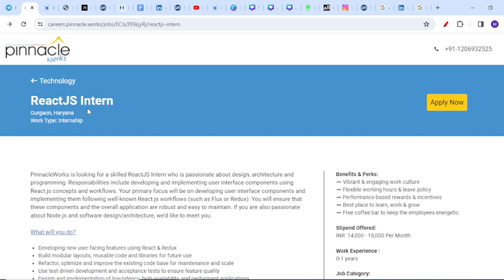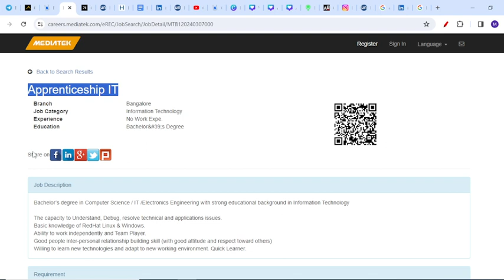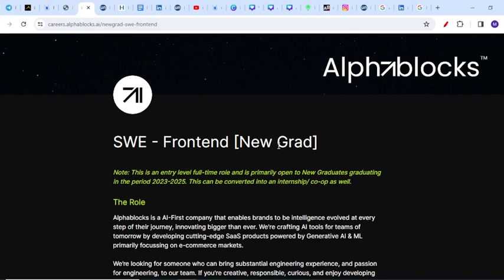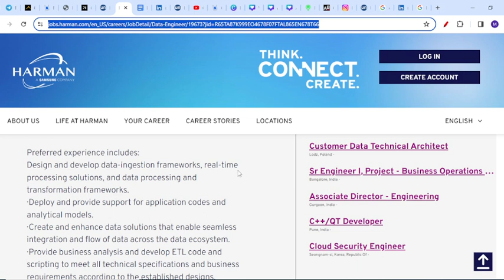OFF Campus Drive For Fresher | 2025, 2024, 2023, 2022 Batch | Latest Recruitment | Kn Academy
jobs freshers
fresher hiring